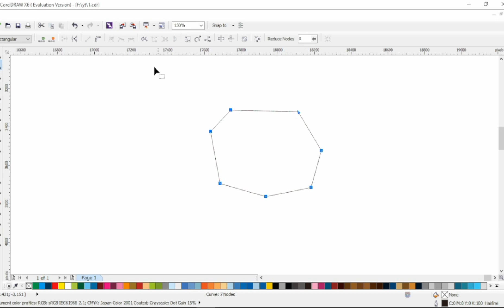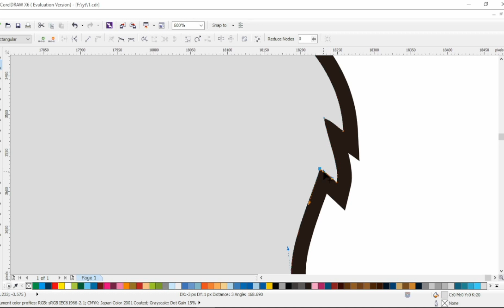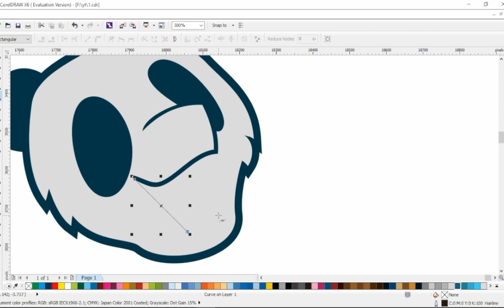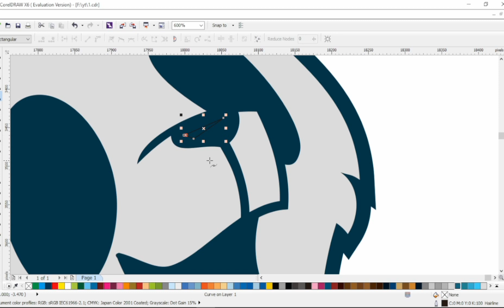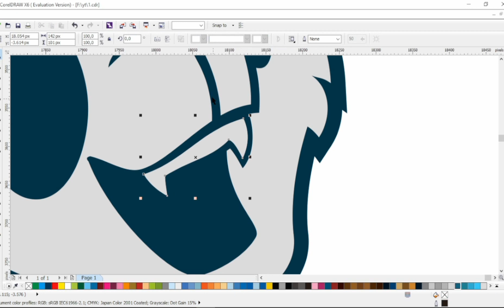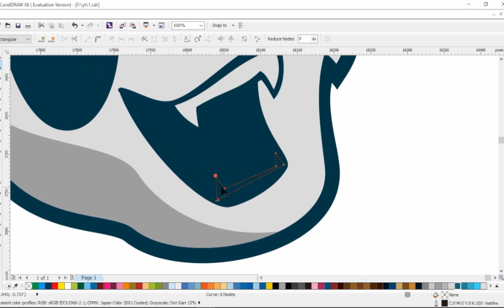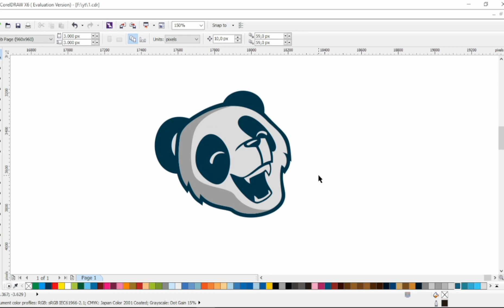happy fly panda logo design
speed art tutorial happy fly panda logo design using corel draw